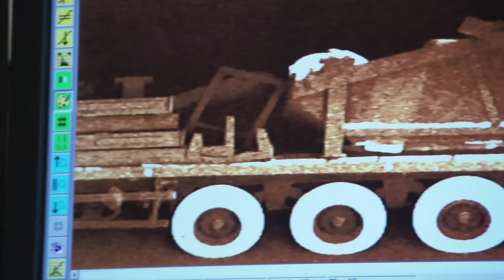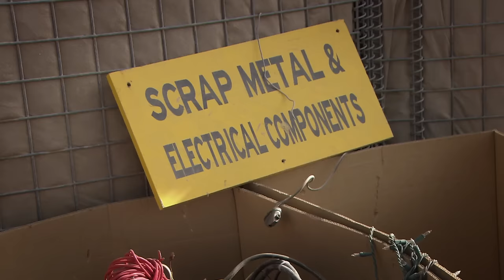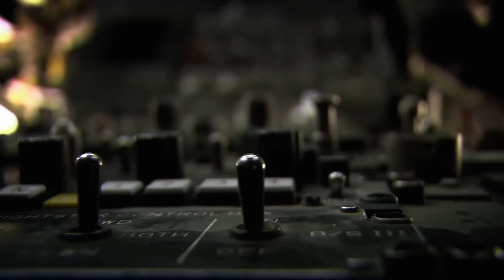The Extraordinary Lives Of The Armed Forces | Warzone E3 | Our Stories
Incredible documentary about the extraordinary lives of the armed forces fighting in Afghanistan.

This extraordinary programme follows the frontline forces at a purpose-built military town on the outskirts of Kandahar in Afghanistan, where 14,000 men and women live in perhaps the world's most dangerous Warzone. The Kandahar airbase is a key facility run by the British on behalf of NATO, and the Royal Air Force has an 800-strong presence there. The RAF is the most technologically advanced of all the forces and here it is pushed to the limit. While luxuries are few and far between, keeping a base running smoothly in the middle of a desert is a challenge in itself.